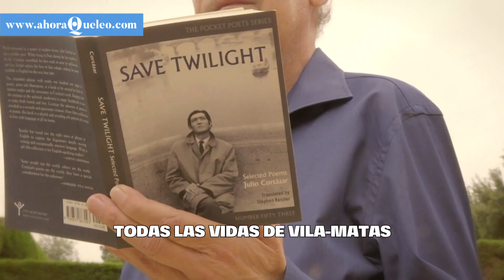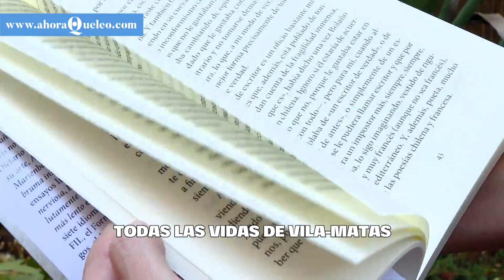Enrique Vila-Matas: "He llegado a darme miedo escribiendo 'Montevideo'"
El escritor barcelonés vuelve a las librerías con 'Montevideo' (Seix Barral, 2022) una obra que, dice, "le ha impresionado a sí mismo".